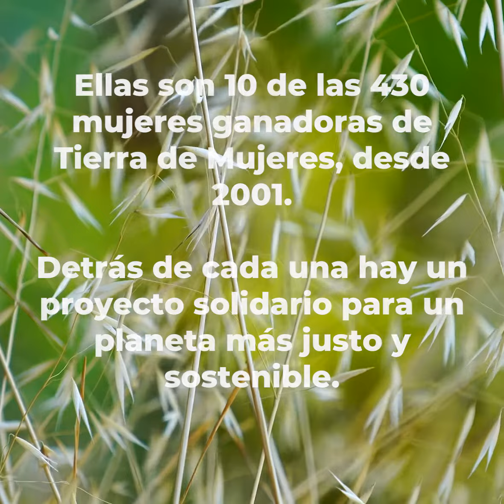Anuncio de Perfumes Yves Rocher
Educational purposes.
Images:
-  Video by Engin Akyurt from Pixabay
-  Vídeo de Taryn Elliott en Pexels